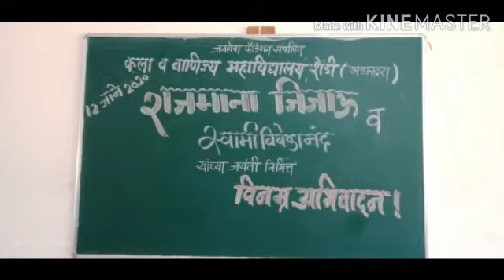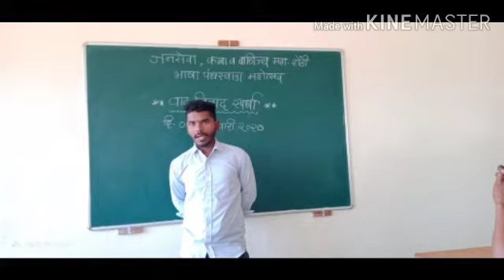राष्ट्रीय सेवा योजना विशेष श्रमसंस्कार शिबीर -बारी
जनसेवा फौंडेशन लोणी बु संचलित कला व वाणिज्य महाविद्यालय, शेंडी (भंडारदरा) ता. अकोले जि. अहमदनगर. कालावधी २४ डिसेंबर ते ३० डिसेंबर २०१९